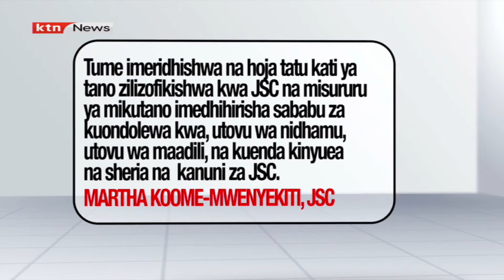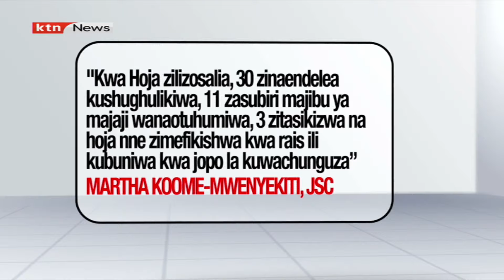Hakimu mkuu Patrick Wambugu aondolewa afisini kutokana na utovu wa nidhamu